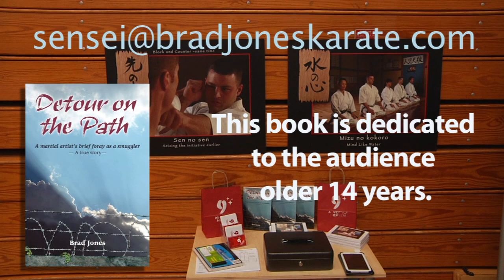Sensei Brad Jones presents his book. TKKL, May 24.2015